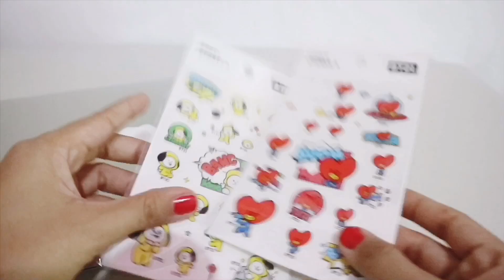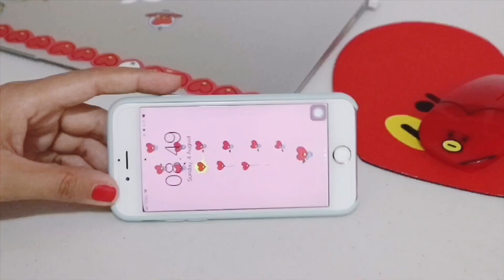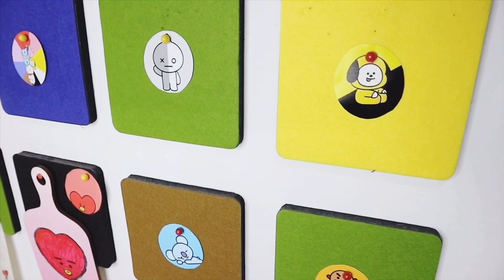DESK MAKEOVER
EDIT VIDEO : iMOVIE